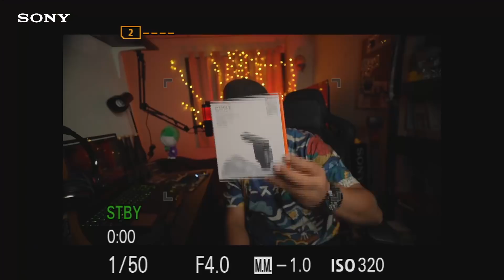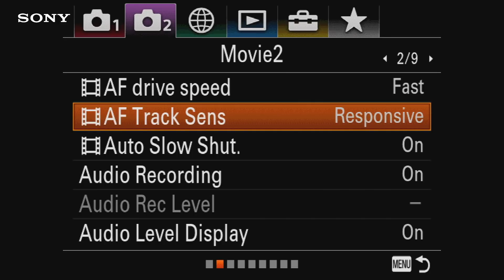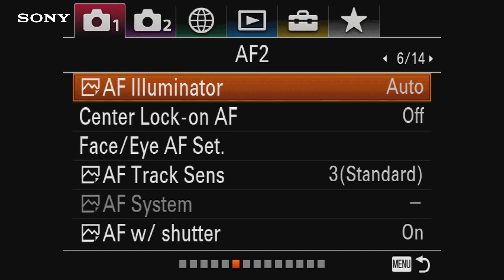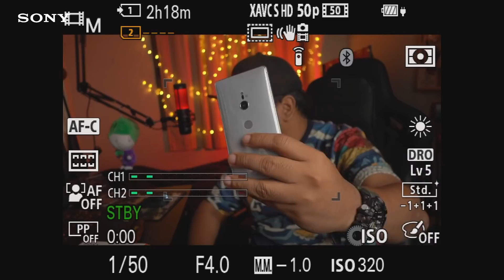การตั้งค่ากล้อง”สำหรับการรีวิวสินค้า”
การตั้งค่ากล้องสำหรับรีวิวสินค้า ด้วยเทคนิคง่ายๆ ซึ่งวิธีนี้จะช่วยให้การจับโฟกัสวัตถุหน้ากล้องทำได้รวดเร็วมากยิ่งขึ้น

โดย โอ๊ต (กิตติกุล ต้อยสำราญ) Digital Imaging Product Specialist